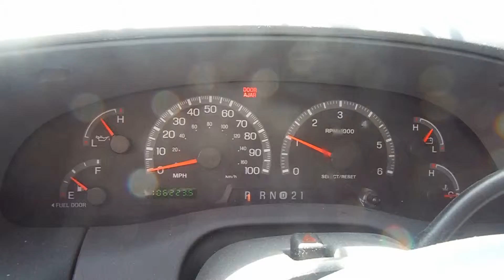15057B | All American Truck And Auto Parts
2001 Ford Expedition XLT 2WD 4.6L with 106k Miles Ball Joint Brake Pads Brake Rotors Brakes Catalytic Converter Cold Air Intake Control Arm Exhaust Manifold Fog Light Fuel Tank Grille Headlight Mirror Oxygen Sensor Shock Absorber Shocks Tail Light Valance Panel Wheel Hub Window Motor Window Switch